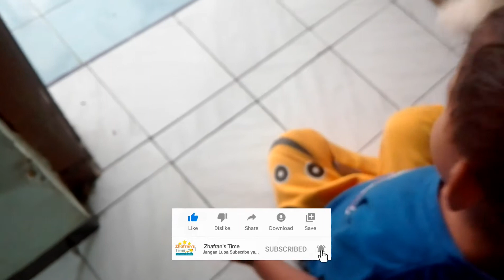Zhafran Bermain dengan ANAK KODOK di Dalam Rumah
Video Balita Bermain dengan Kodok atau katak. Zhafran bermain dengan anak kodok yang masuk ke dalam rumah. Jadi, temen-temen ketika zhafran bangun tidur zhafran melihat ada anak kodok kecil masuk ke rumah zhafran. Temen-temen sudah pernah melihat kodok? yuk tonton video zhafran bermain dengan kodok.

Jika teman-teman suka Video ini,

Silahkan teman-teman Like 👍 dan Share 🔀 yach...

💓💓💓Terimakasih Teman-teman💓💓💓